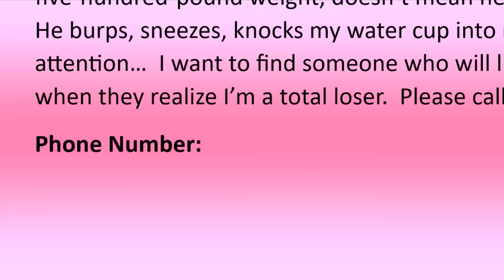Lego Jurassic World Stop Motion | T-Rex Saves Girl T-Rex! | Dino Soap Opera | Reptibian Bricks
Girl T-Rex is trapped by a scary looking spider!  Reptibian Bricks gives T-Rex a call, and the now Super T-Rex is on the job!!  But maybe, just maybe, the spider isn't so scary after all! 😉

It helps me make more content in the future!

- Reptibian Bricks